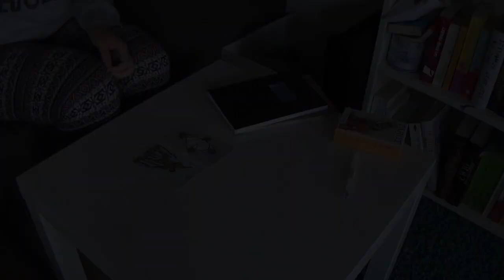Ein Korrektur-Ende ist in Sicht | Schreibvlog #04 | Vlogtober 2019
Vlogtober Tag #02
Langsam aber sicher komme ich ans Ende des Korrekturwahnsinns für Die Dunkelheit deiner Seele (erscheint 2020)  und mache mir schon ein paar Gedanken, welche Projekte ich als nächstes angehen muss.

Wie geht ihr bei euren Korrekturen vor? An welchen Projekten arbeitet ihr in der nächsten Zeit? Ab damit in die Kommentare!

NOCH MEHR SCHREIBVIDEOS GEFÄLLIG?
Schaut mal bei dieser Playlist vorbei. Da sammle ich alle Videos, die ich je übers Schreiben gemacht habe. Vielleicht sind da ja ein paar hilfreiche Tipps für euch dabei :)

⚜ SOCIAL MEDIA -- HIER FINDET IHR MICH ⚜

⚜ INSTAGRAM katesstark
⚜ Wattpad KateSStark